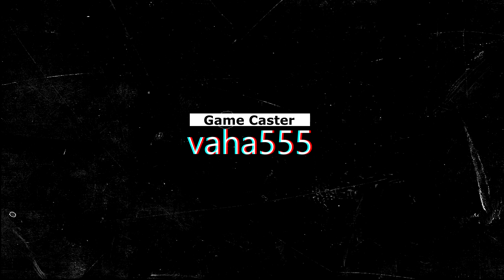FF1 โวยวายเกมมิ่ง พาพี่ฝนไปเล่นฟรีฟรายครั้งแรก